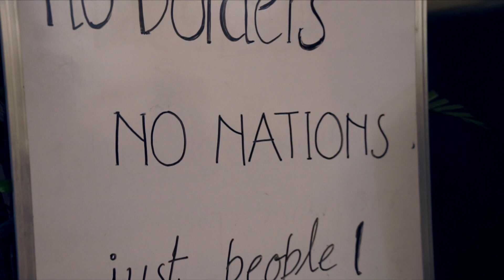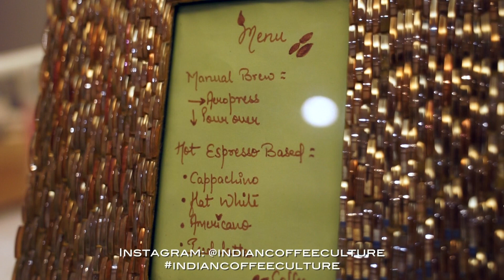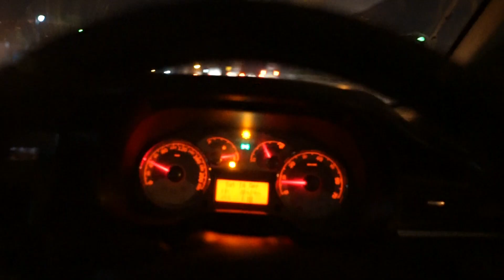What happens when Bloggers Musicians Models Meetup || Krishnendu || Vlog 27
When talented musicians and bloggers and vloggers meet up, the combination is one of enthusiastic energy. It was an amazing coffee party session. This was a great blogger meetup.

I love meeting up with coffee blogger Paul. There is so much to learn from him.

It was also interesting meet with a musician, a model and a food blogger, @saundiii

Meetup organised by indiancoffeeculture. Follow him in Instagram @Indiancoffeeculture

Blogger Musician Model Meetup || Krishnendu || Vlog 27